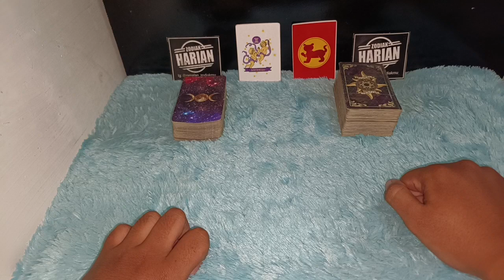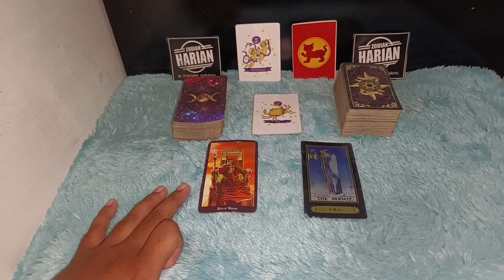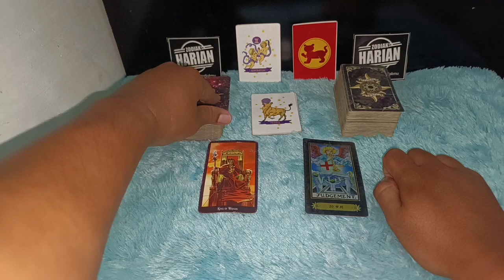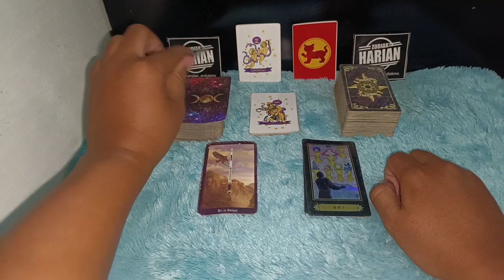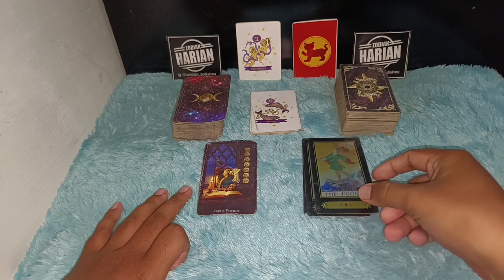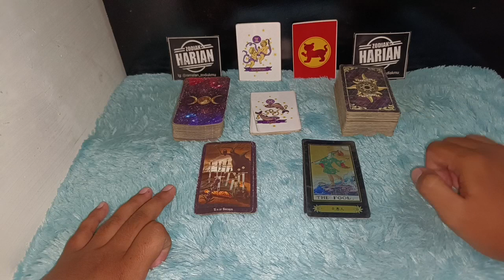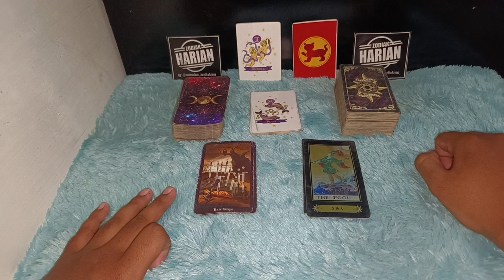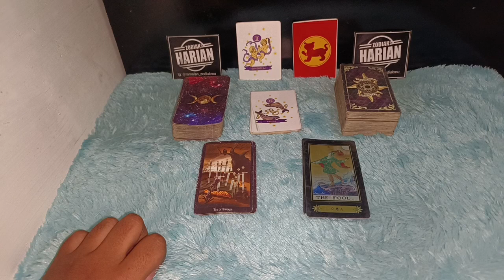6 ZODIAK YANG BERUNTUNG HARI SELASA 24 MEI 2022 LENGKAP DAN AKURAT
ZODIAK YANG BERUNTUNG HARI SELASA 24 MEI 2022 LENGKAP DAN AKURAT

Ini adalah zodiak yang terprediksi beruntung hari Selasa 24 Mei 2022
6 zodiak ini memang potensinya sangat beruntung sekali pada hari ini

Urutan 12 Zodiak Beserta Tanggal dan Bulan Lahir:

1. Capricorn (22 Desember - 19 Januari)
2. Aquarius (20 Januari - 18 Februari)
3. Pisces (19 Februari - 20 Maret)
4. Aries (21 Maret - 19 April)
5. Taurus (20 April - 20 Mei)
6. Gemini (21 Mei - 20 Juni)
7. Cancer (21 Juni - 22 Juli)
8. Leo (23 Juli - 22 Agustus)
9. Virgo (23 Agustus - 22 September)
10. Libra (23 September - 22 Oktober)
11. Scorpio (23 Oktober - 21 November)
12. Sagittarius (22 November - 21 Desember)

Dapatkan Layanan Zodiak Harian :

1. Konsultasi
2. Astrology Ramalan Zodiak
3. Ramalan Garis Tangan
4. Pendalaman Sifat Dan Karakter
5. Ramalan Shio Bulanan Dan Tahunan